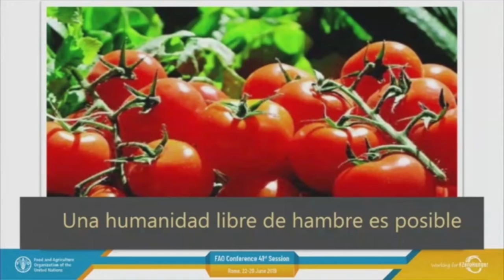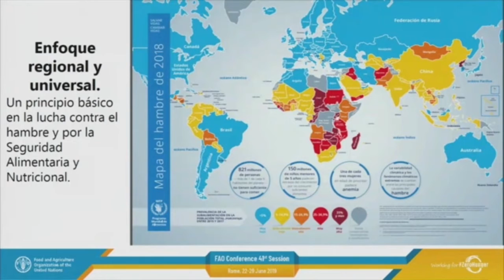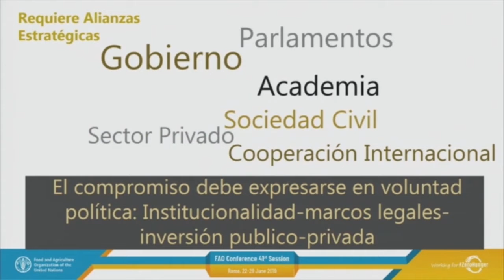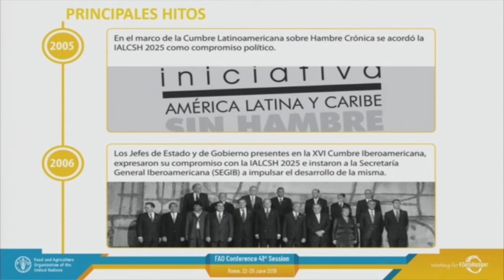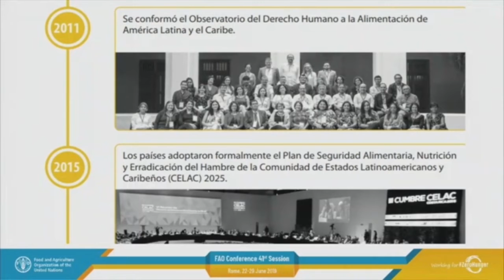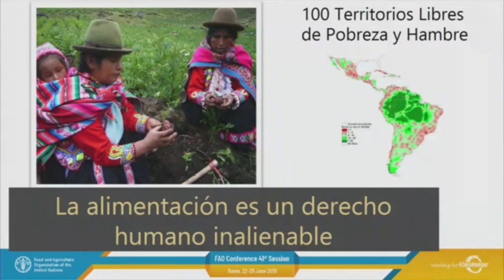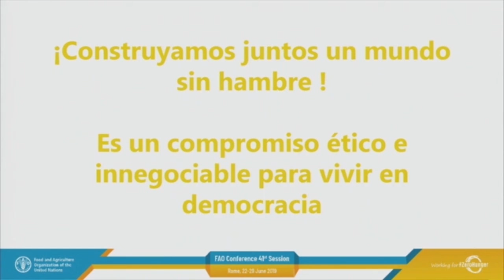Intervención de la Embajadora Guadalupe Valdez en Roma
Compartimos con ustedes la intervención de la Embajadora Especial Hambre Cero para ALyC/FAO; Guadalupe Valdez, en el panel: Hambre Cero en América Latina y el Caribe, pasar del compromiso a la acción para alcanzar el Objetivo Desarrollo
Sostenible 2.

El cual se desarrollo en Roma el día 25 de junio de 2019.